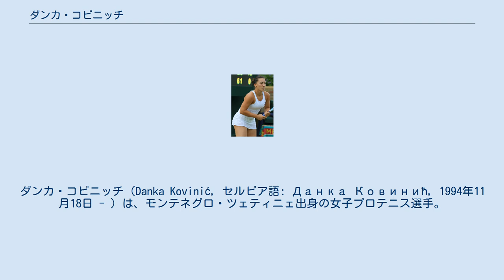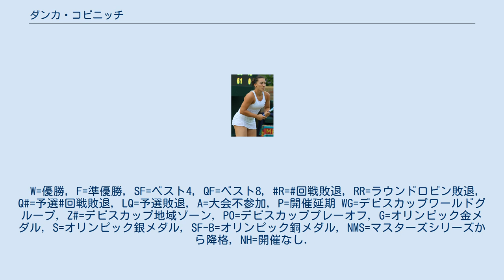ダンカ・コビニッチ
ダンカ・コビニッチ（Danka Kovinić, セルビア語: Данка Ковинић, 1994年11月18日 - ）は、モンテネグロ・ツェティニェ出身の女子プロテニス選手。
 7歳からテニスを始める。
2010年にプロに転向。
 4大大会では2014年全仏オープンで予選を勝ち上がり初出場した。
現時点では2回戦進出が最高成績である。
 2015年7月のガシュタイン大会のダブルスでシュテファニー・フォクトと組みWTAツアー初優勝を果たした。
シングルスでは2015年10月の天津大会、2016年4月のイスタンブール大会で準優勝している。
 2016年リオデジャネイロオリンピックで初めてのオリンピックに出場した。
シングルス1回戦でマディソン・キーズに 3–6, 3–6 で敗れた。